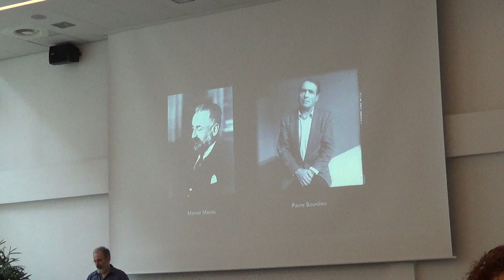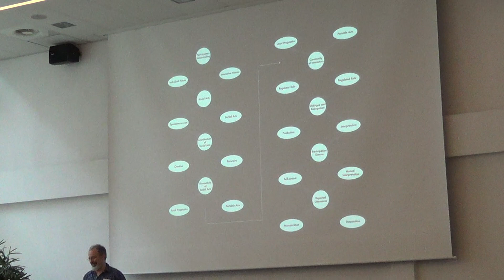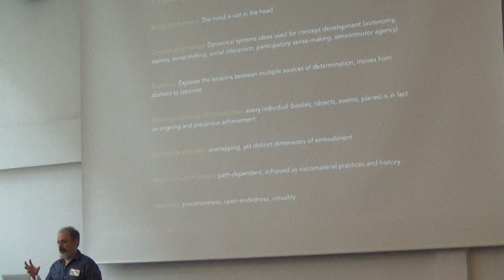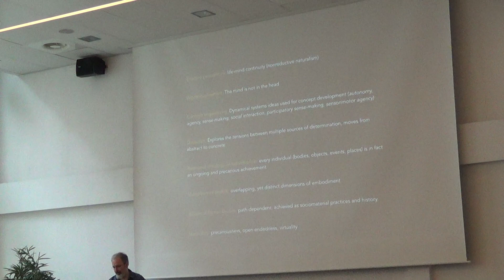Jean Piaget Society 48th Annual Meeting Plenary Session 4 (Part 3)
Ezequiel A. Di Paolo
Bodies are more concrete than machines
ean Piaget Society 48th Annual Meeting Plenary Session 4